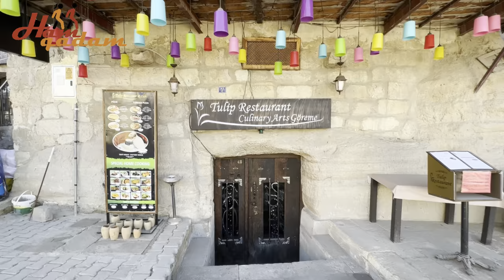معرفی شهر کاپادوکیا ترکیه Kapadokya City of Turkey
کاپادوکیا منطقه‌ای تاریخی است که در ناحیه‌ی آناتولی مرکزی در کشور ترکیه قرار دارد. نام این منطقه همواره در سراسر تاریخ به‌خصوص در متون مسیحیان آمده است و به‌عنوان محلی پر از شگفتی شناخته می‌شود. به‌ همین دلیل کاپادوکیا همواره میزبان گردشگران از سراسر جهان است.